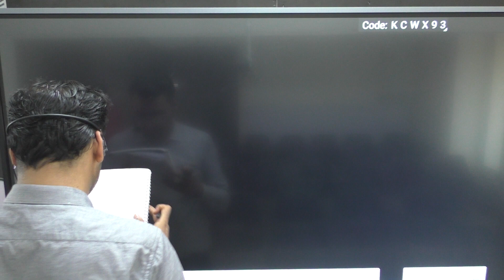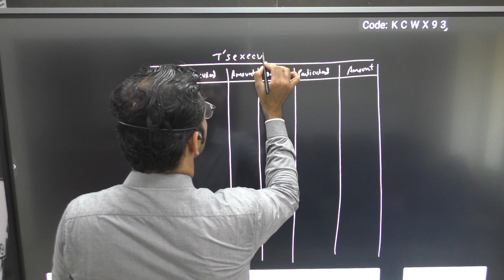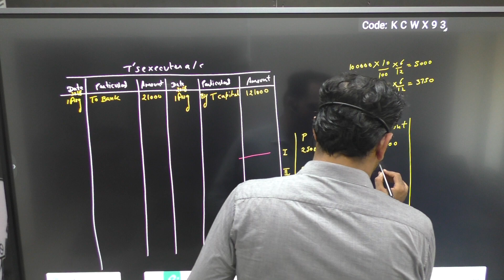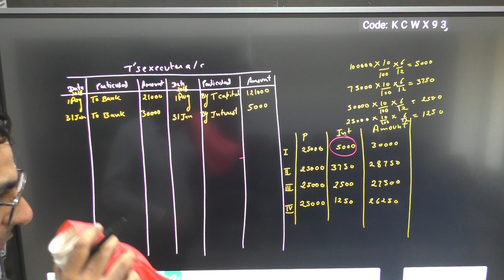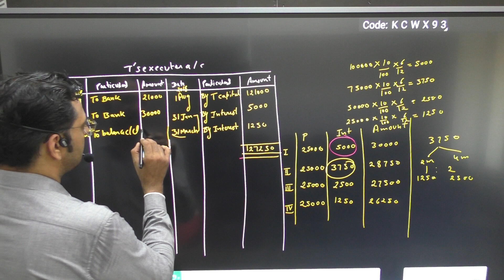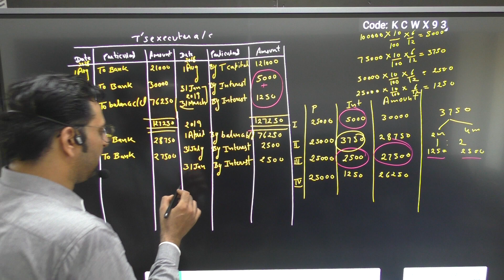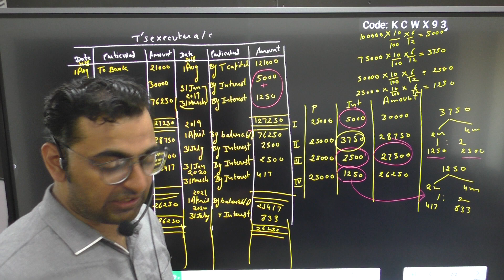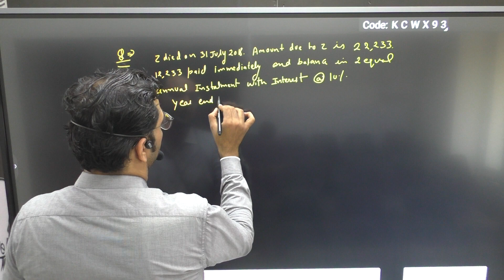cuet (exececutor account)deleted portion c1(i)